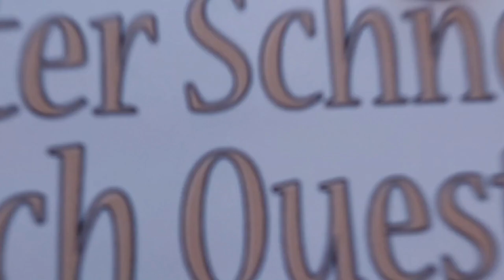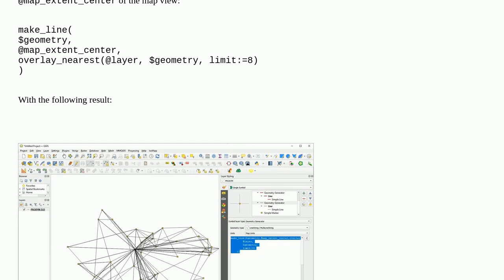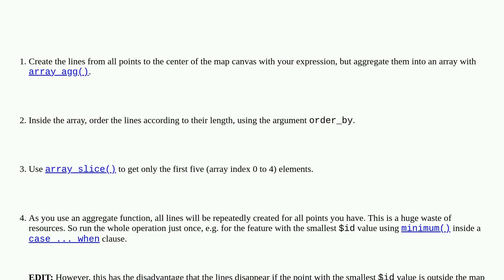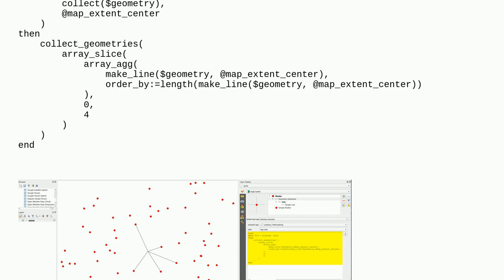Gis: Connecting dynamically the 8 nearest lines to @map_extent_center in QGIS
Connecting dynamically the 8 nearest lines to @map_extent_center in QGIS

A special thanks goes out to the community

  geometry-generator knn qgis point polyline-creation